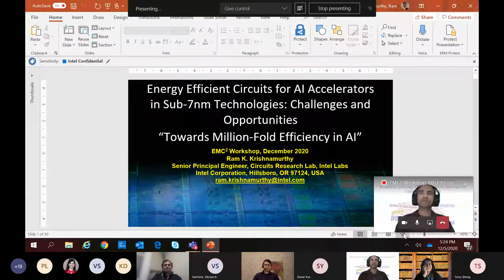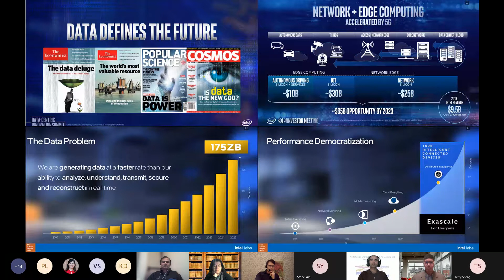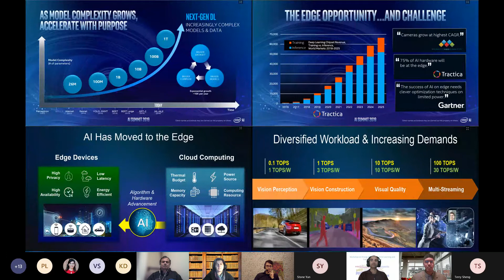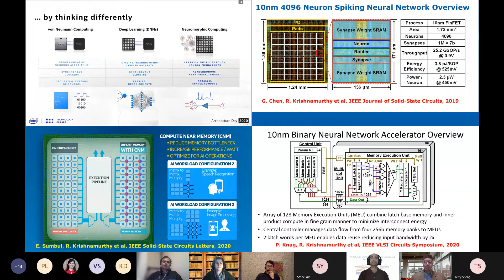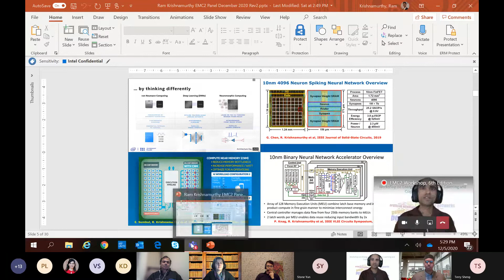"Towards Million-fold Efficiency in AI", Panel Discussion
Training the largest known transformer models consume megawatts of power. Yet, we are far less capable compared to the human brain. In this panel, we will ask: What will it take to train models that understand natural languages like our brain can. Would we continue to increase the energy footprint or innovate and find efficient solutions that consume far less and can reach the illustrious capabilities of the human brain?

Moderator: Satyam Srivastava
Panel members:
1. Kaushik Roy, Distinguished Professor, Purdue University
2. Forrest Iandola, Independent Researcher, formerly DeepScale/Tesla
3. Diana Marculescu, Professor, UT Austin
4. Ram Krishnamurthy, Senior Principal Engineer, Intel